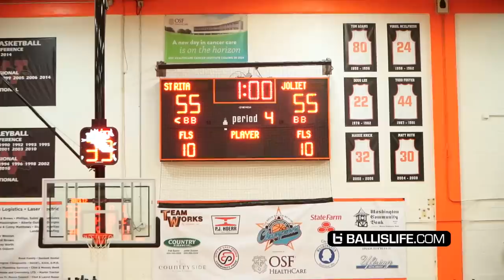FEARS BROS vs CHICAGO ST RITA Highlights! Joliet West Comeback! Jeremy, Jeremiah Fears Morez Johnson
Michigan State signee Jeremy Fears teaming up with younger brother Jeremiah Fears and his hometown Joliet West squad to face nationally-ranked trio of Morez Johnson (Illinois), James Brown and Nojus Indrusaitis and Chicago St Rita in front of soldout crowd at 2022 Kevin Brown Memorial TOC in Washington Illinois near Peoria. Most of the Illinois Fighting Illini players and coaching staff including Brad Underwood and Tim Anderson (plus Dain Dainja, Coleman Hawkins, Ty Rodgers and others) sat courtside for this huge early season Illinois high school basketball matchup.
 Joliet West was down 14 in the 4th quarter but the game went down to the final minute. Check out the full highlights! Crazy Finish to this epic game! Lots of free throws unfortunately.